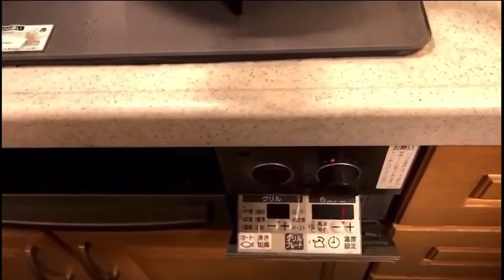【Food Project Fukushima】Tomato Stew トマトシチュー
This video was made by Miyu Ogata in October 2020.
制作：大形美優、2020年10月。

Food Project Fukushima is working with Iwaki farmers and NPOs to spread the
current information and messages from Iwaki, Fukushima prefecture.

FOOD PROJECT FUKUSHIMAは、福島県いわき市の農家やNPOと協力して、食でいわきの魅力
をアピールしています。
いわきオリーブの製品はこちらから購入いただけます。